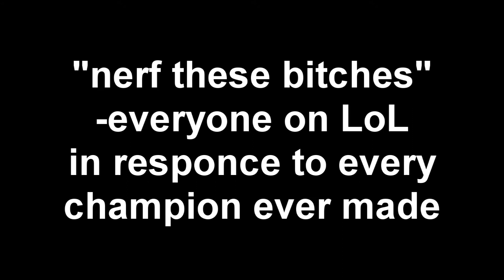LoL - Epic Teamwork, and a Nidalee.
CUTTTTTRRRRROOOOOOOOOOOOO